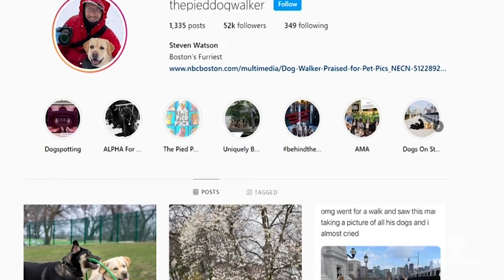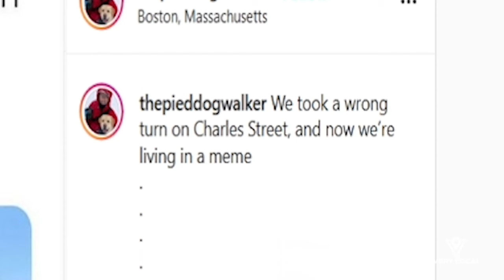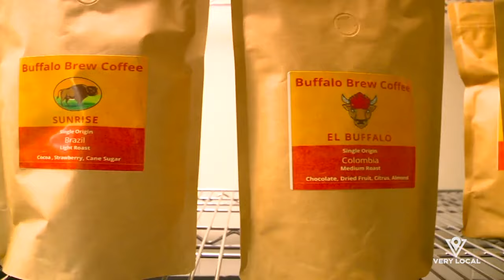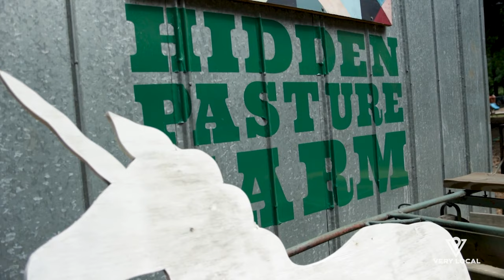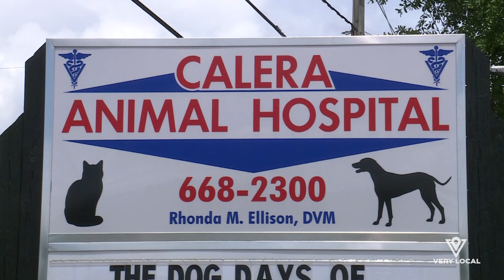Phenomenal Pets: 7 Stories of Pets Doing Incredible Things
Pets are so cute and lovable, it’s easy to forget that they’re also capable of incredible things. But these phenomenal animals are changing the way people see the world, from a cat that summited 48 peaks above 4,000 feet to a pair of hunting dogs who learned how to fish by observing dolphins.

Check out these 7 stories of cats, dogs, and horses that have saved lives, amazed their human families, and provided moments of joy to many.